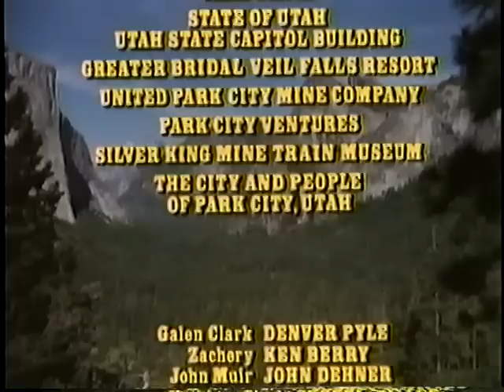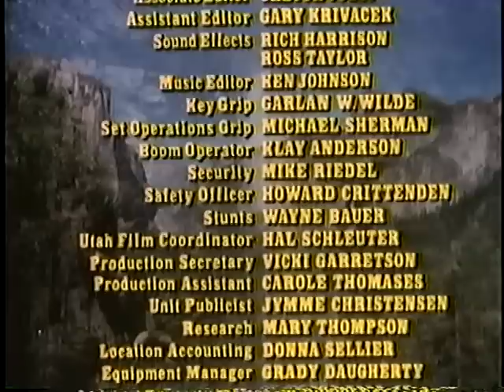Mountain Man (1976) a.k.a. "Guardian of the Wilderness"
Based on the life of Galen Clark, whose determined efforts led to the creation of Yosemite National Park. When he is diagnosed with terminal tuberculosis, and disappointed that he hasn't accomplished anything significant with his life, Clark decides to vanish into the California mountains to die. But after surviving a series of perilous misadventures, including a heartening encounter with famed explorer John Muir, he regains his spirit. President Abraham Lincoln to declare Yosemite the first public land grant, paving the way for creation of the National Park System.

Film Stars (Denver Pyle, and Don Shanks)